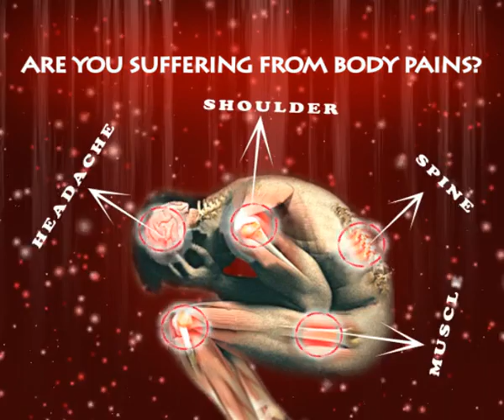foot patch final 1